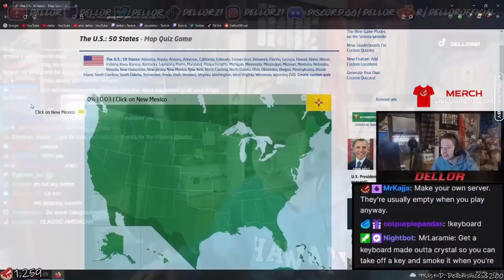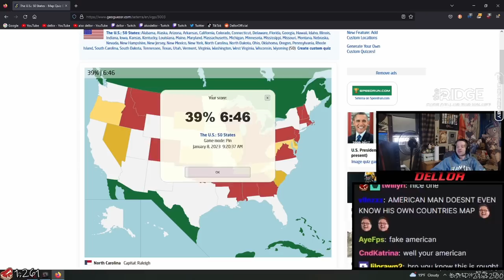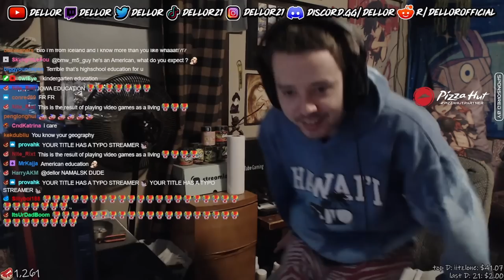High School Dropout Attempts Geography